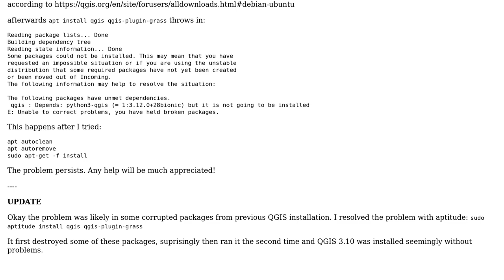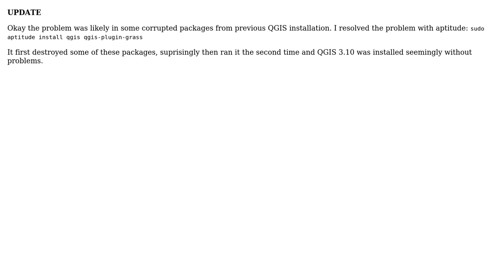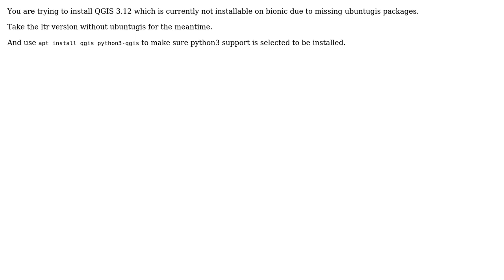GIS: QGIS 3 unmet dependencies installation problem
With thanks & praise to God, and with thanks to the many people who have made this project possible! You are responsible for your own actions.